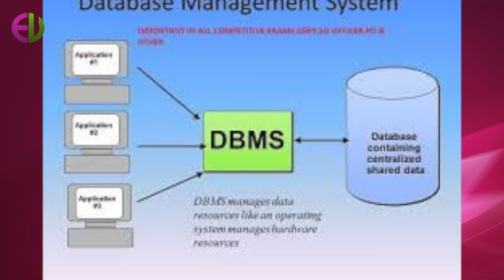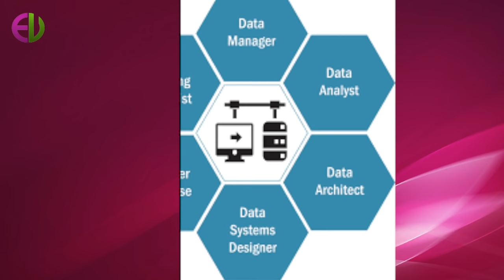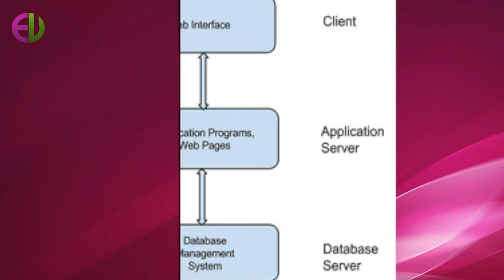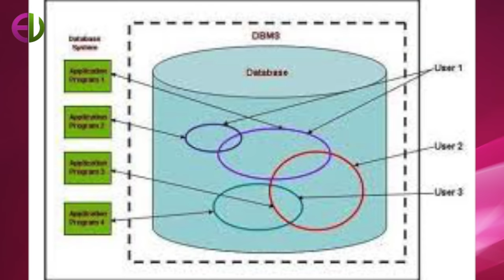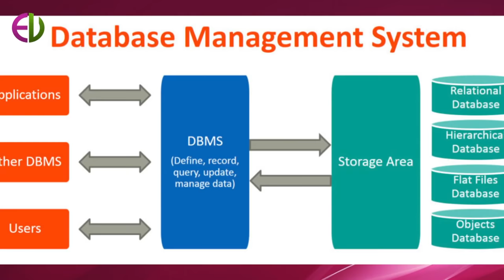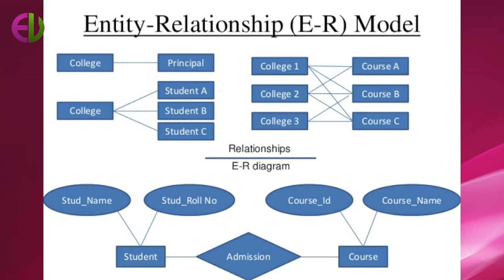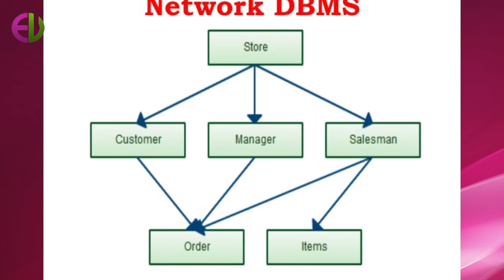Introduction Of Database | What Is Database | Database For Beginners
Here the video discuss about database, what is database and creating of database. This discussion will help to understand basics about database and its functions. Watch our videos and understand technology concepts.